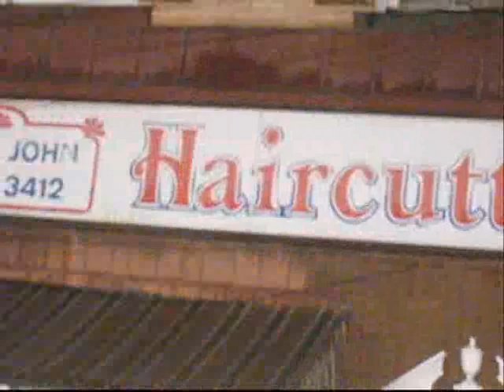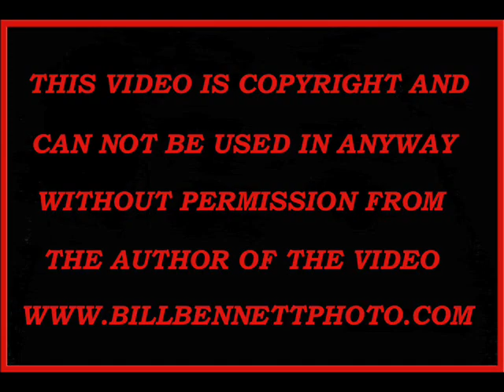Baldwin Fire BILL BENNETT 5-3-2010.wmv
Working building fire Baldwin, N.Y.